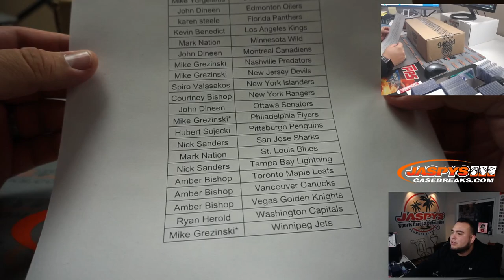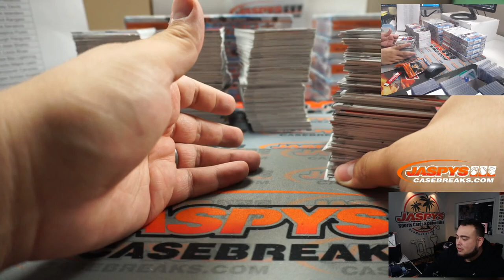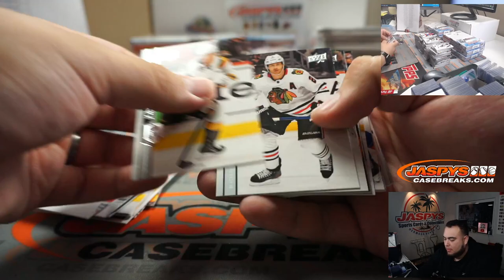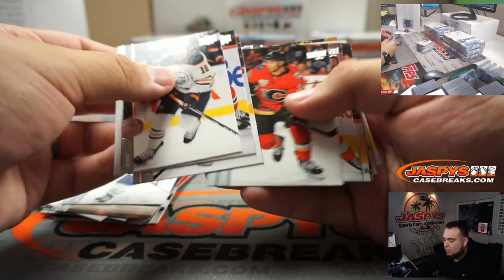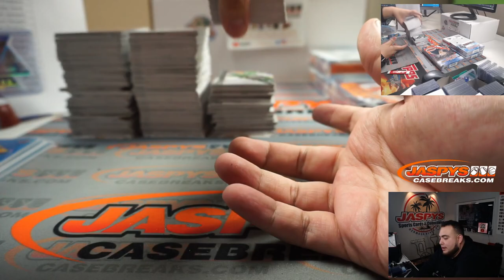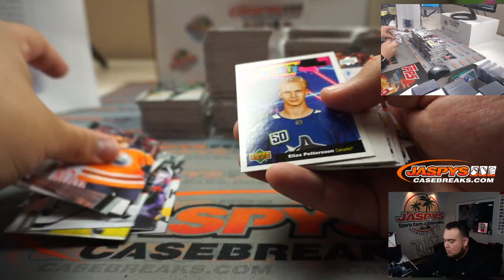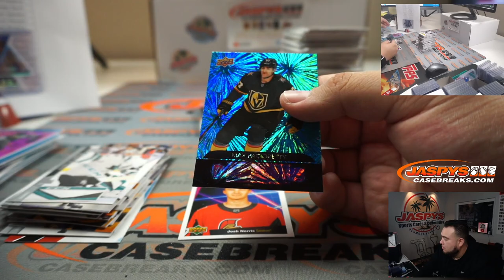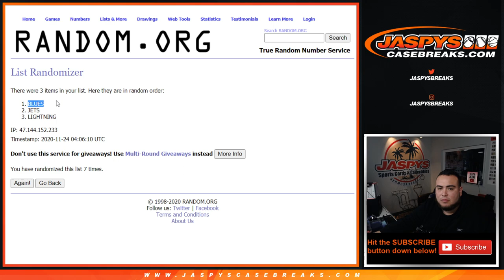M. 11/23 - 2020/21 UPPER DECK SERIES ONE HOCKEY 12-BOX CASE BREAK #4 *PYT*